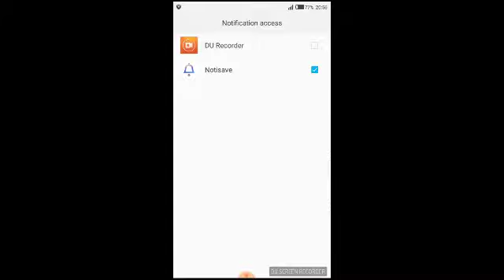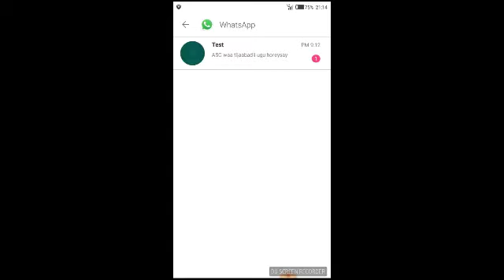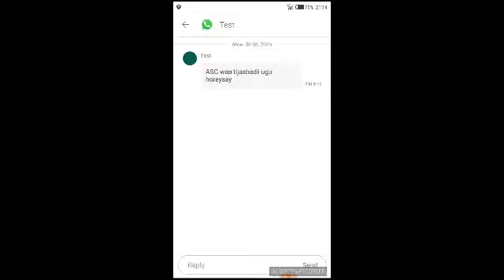How to restore whatsapp message deleted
Fariin whatsapp lagaa masaxay oo aad soo ceshan karto.